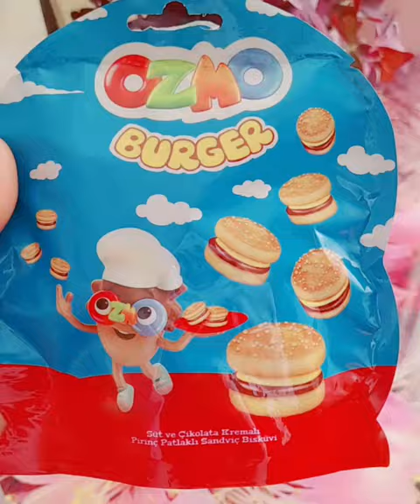Ozmo Chocolate Mini Burger🍔ozmo